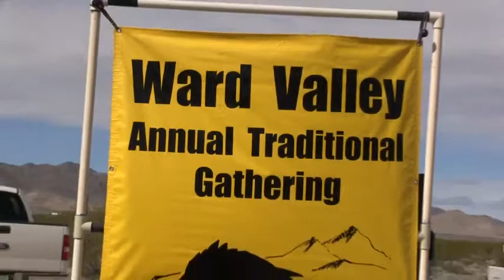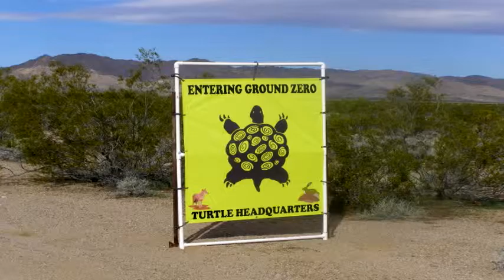Ward Valley 15th Spiritual Gathering - The Interviews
Ward Valley 15th Annual  Spiritual Gathering - Part Two -  The Interviews